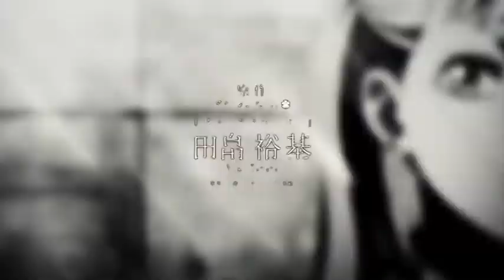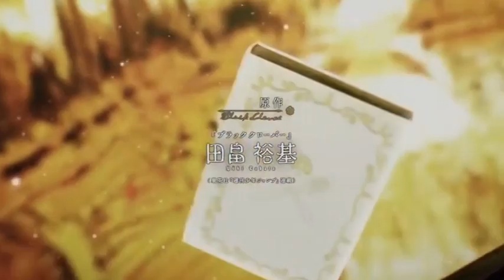NERO se SACRIFICA?? || Quien se va al final del Arco?? || Black Clover Teorias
HOLA AMIGOS LES TRAEMOS UN NUEVO VÍDEO ESTA VEZ HABLANDO DE TODOS LOS PERSONAJES QUE SE PUEDEN SACRIFICAR PARA EL FINAL DEL ARCO, DEJENME SU OPINIÓN EN LOS COMENTARIOS.

Entren al grupo de Black Clover Latinos, para encontrar el manga, el anime y el mejor contenido de Black Clover:

VISITANOS EN